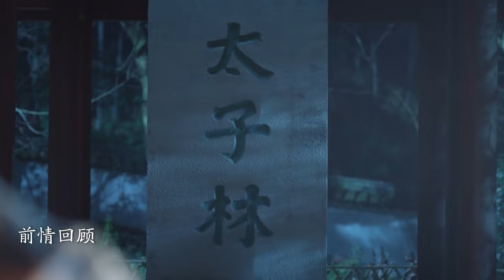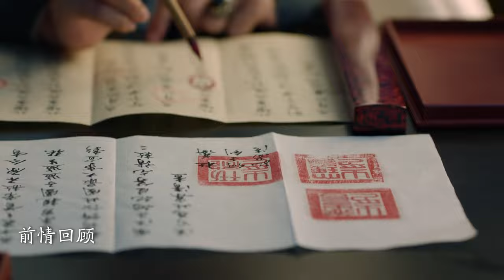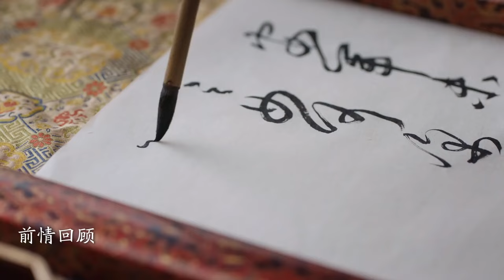【Multi-sub】Missed You Forever EP61 | Twisted Love in Palace | Luo Jin, Li Yitong, Zhao Lusi, Jin Han